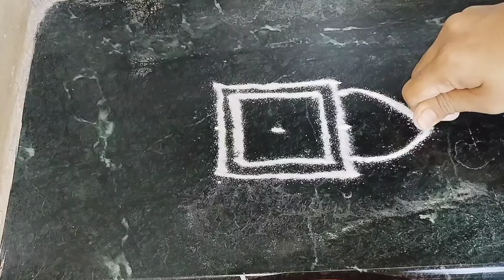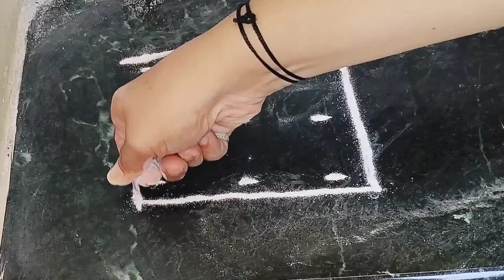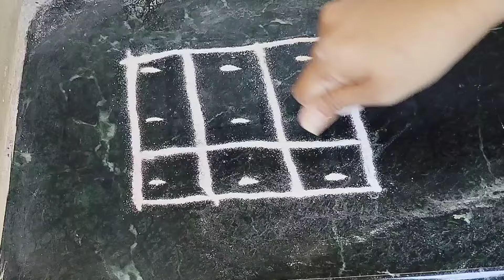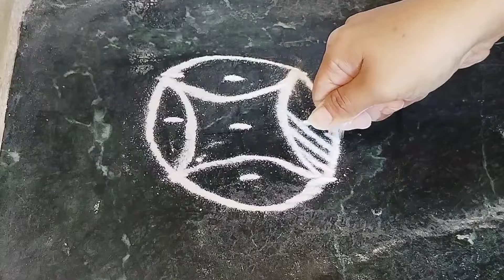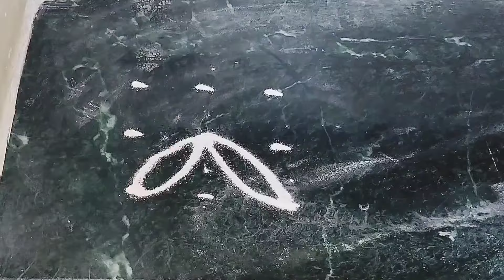अंगणात काढायला सात दिवसांसाठी सात सुंदर आकर्षक रांगोळ्या |muggulu| rangoli|kolam